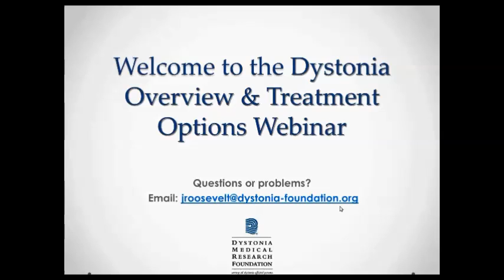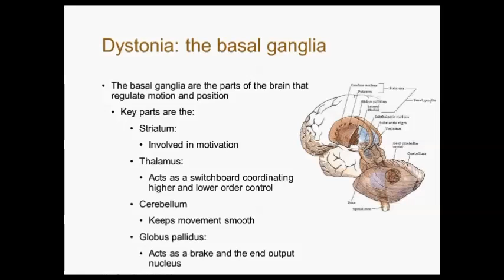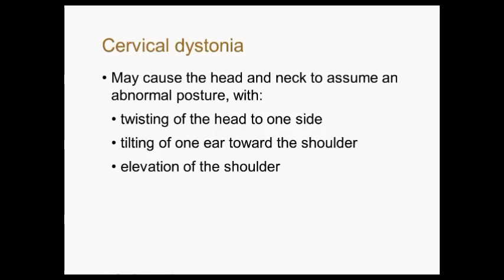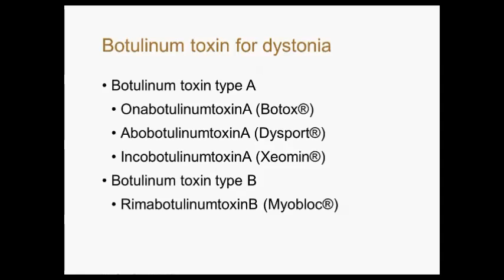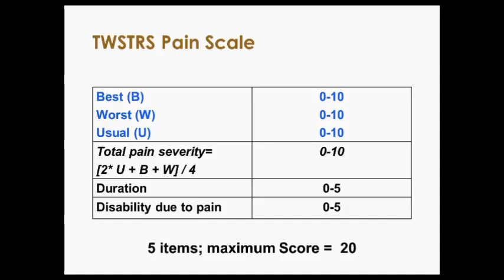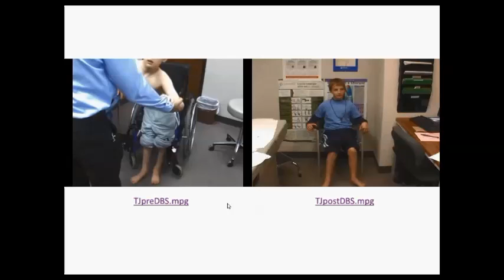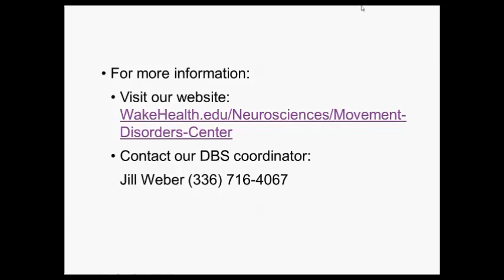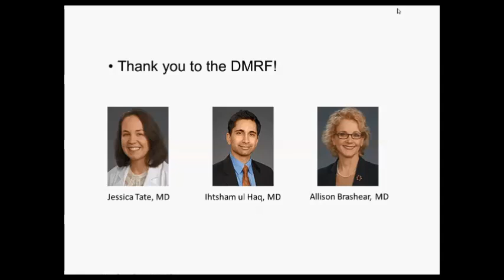Dystonia Overview & Treatments Webinar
On September 30, 2014 the DMRF offered an educational webinar on dystonia with a panel of movement disorder experts from Wake Forest Baptist Health: Allison Brashear MD, Ihtsham ul Haq MD, and Jessica Tate MD.